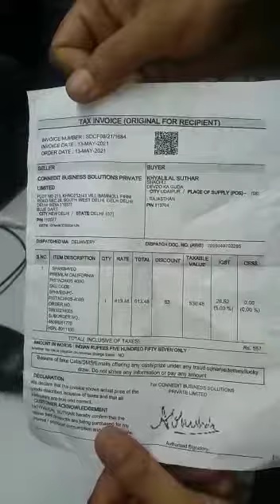Snapdeal OD3192822317 Damage & Short. 20.05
Video from Sunil Jha